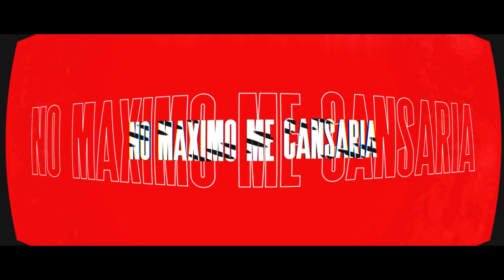Satoru Gojo (Jujutsu Kaisen) - Hollow Purple | Okabe (Speed Up)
[DISTROKID]
. Quem estiver procurando por uma distribuidora, recomendo a Distrokid (eu uso ela, assim como vários artistas da Cena Geek). Nela você poderá distribuir suas músicas de forma tranquila para o Tidal, Spotify, Deezer, dentre outras.

[FICHA TÉCNICA]
. Speed Up: 1MS (@1ms_matheus)
. Música por: @OkabeOficial